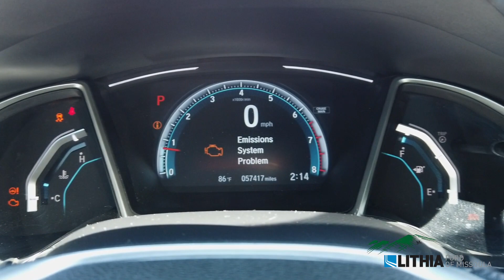2017 Honda Civic Coupe EX-T - 2HGFC3B37HH357128